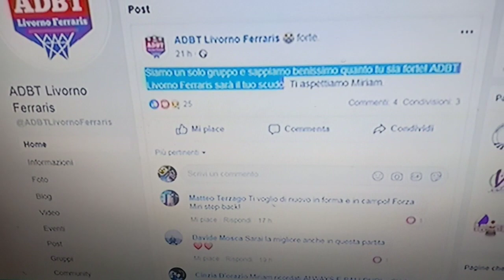خطير جدا ،اب مغربي يدهس ابنته بالسيارة⁦🇲🇦⁩⁦🇮🇹⁩ ، ما السبب؟؟؟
كارطة دي سيجورنو اليميتاتو وما يشاع حول الاجورنمتو- aggiornamento di carta di soggiorno illimitato 🇮🇹🇲🇦🇱🇷🇩🇪🇪🇸
ما هو افضل من الريديتو دي تشيطادينانسا قادم - reddito universale 🇮🇹🇮🇹😉
اش هاذ الذل لي عايشين فيه بعض المغار؟؟؟؟بزاف هاذ شي اخوتي⁦🇲🇦⁩⁦🇮🇹⁩⁦🇪🇸⁩🤔🤒🤒
-فضيحة بعض المغاربة باسبانيا - تتعلق بالسكن و المساعدات الاجتماعية ،⁦🇪🇸⁩⁦🇲🇦⁩
تسوية وضعية المهاجرين غير الشرعيين- آمر لا بد منه-sanatoria per stranieri 🇮🇹🚩🇮🇹👍
الحدود بين كرواتيا و سلوفينيا🇧🇪🇪🇦🇩🇴🇹🇫🇲🇦🇸🇮🇸🇮🇮🇹
كارطا ربديتو دي شيطادينانسا، واش ممكن تشري بها بالتقسيط؟🇮🇹👍
خبر سار و مفرح للجميع على لسان لامورجيزي وزيرة الداخلية الايطالية🇮🇹🇮🇹🙂
Assegno maternità- دعم الأمومة 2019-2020🇮🇹🚩🤱
اخبار الهجرة و المهاجر-مغربي في ايطاليا و أوروبا- قضايا الهجرة في المهجر-كل ما يتعلق بالمهاجرين المغاربة و غير مغاربة- أرحب بكم جميعا- مغاربة في ايطاليا- مغاربة في فرنسا و اسبانيا و امريكا _الجالية المغربية في العالم - لبيرميسو سيجورنو- جواز السفر - الجنسية الايطالية- تغيير الأوراق- اللجوء الانساني- اتفاقيات دوبلن اللجوء الانساني في أوروبا-
زيارة لويجي دي مايو للمغرب و ما سيترتب عنها!!؟؟🇮🇹🚩🇲🇦
لويجي في المغرب -luigi di Maio in marocco 🇮🇹🇲🇦🇮🇹🇲🇦
بسببه يمكن لعمدة المدينة رفض الطلب 🇮🇹🚩🇮🇹🤔cittadinanza italiana
قانون لتسوية وضعية المهاجرين اصبح وشيكا- c'è vuole una sanatoria per stranieri 🇮🇹🚩🇮🇹
خبر سار ،يتعلق بالديكريتو سوكوريتسا الذي جاء به سالفيني 🇮🇹🚩🇮🇹
الريديتو دي شيطادينانسا و مشاكله-  reddito di cittadinanza- 🇮🇹🚩🇮🇹🤔
الحكومة الايطالية الحالية و استهتارها بالمهاجرين بخصوص الريديتو دي شيطادينانسا 🇮🇹🚩🇮🇹 reddito di cittadinanza
علاش سوسبيزا ريديتو دي شيطادينانسا-  perché e sospesa???🇮🇹🚩🤔
هام لأصحاب الريديتو دي شيطادينانسا،  حضيو راسكم- reddito di cittadinanza 🇮🇹🚩🇮🇹
عاجل تصريحات لويجي دي مايو بخصوص المرسوم الضريبي الجديد 🇮🇹🚩🇮🇹🤔
خبر عاجل، يهم التجار و الحرفيين، فيديو مترجم للويجي دي مايو- la nuovo legge del governo 🇮🇹🚩🇮🇹
كونتي عطاهم بجوج العصير - conte e Di Maio e renzi🇮🇹🚩🇮🇹
اش تتسنى ، عقود العمل بإسبانيا مجانا ؟؟؟؟؟🇪🇦🇪🇦🇪🇦🇲🇦🇲🇦🇲🇦
جوزيبي و ما قاله بخصوص المهاجرين - Giuseppe conte 🇮🇹🚩🇮🇹👍
هام جدا، قبل فوات الأوان،  لاصحاب الريديتو دي شيطادينانسا-🚩 reddito di cittadinanza 🇮🇹🇮🇹😐
الى كل واحد بدون اوراق بايطاليا🇮🇹👍🇮🇹
بونوص من اجل توضيف العمال - bonus naspi, agevolazioni assunzione lavoratori 🇮🇹👍🇮🇹
هام جدا ،قبل الذهاب إلى ألمانيا🇩🇪🇮🇹🇲🇦

ما لا تعرفه عن عقود العمل الموسمية🇮🇹🚩 decreto flussi 2019-
رابط الانبس لعمل تحديث الريديتو دي شيطادينانسا- 🇮🇹👍
اجي تعرف الجديد